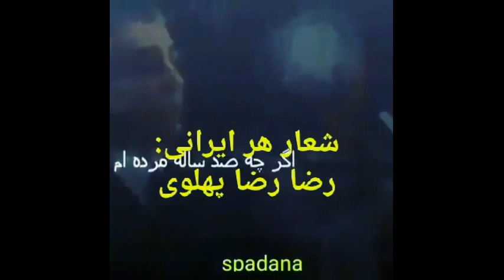و اکنون زمان را شاهزاده رضاپهلوی ، مناسب آمدن خود دیده ،مخالفان!همچون فرزند بختیار باشید،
🔴برای نجات ایران و ایرانیان،راهکار تجربه شده،و خوشبختانه نتیحه داده و پیروز شده، یا راه وجود دارد.نیروی خود مردم و اکنون، بهترین و شاید تنها راه، همان راهی که تجربه اش را در کشور رومانی، اوکراین و در زمان خمینی مصر(مُرسی) و دورتر در فرانسه و... دیدیم،است
یعنی راه مردم و راه بومی و راه درونزا، راه عقل و هوش.،همان راهی که دانش آموخته ها هم بدان رسیده اند و همان راه را شاهزاده رضاپهلوی می گویند، "مدنی" و بدون خشونت.و انتقال قدرتی آرام،بدون جنگ،تخریب اموال و خونریزی.چون ایران، ،سومالی و سوریه نیست.ایرانیان انتظار از بیگانه ای که این رژیم را آوردند،نباید داشته باشند،ما کمک آمریکا،اسرائیل،عربستان و دیگر غربی ها را در سال ۵۷ تجربه کردیم.اینبار تنها بخشی از میلیونها ایرانی باشرف،سرنوشت کشورشان را رقم خواهند زد،نه اندیشه کسانی که یکبار انقلاب کردند.
🌍هرچی زمانش نرسد،نخواهد شد،یا خواهد شد،ولی بد،نیمه،نارس، و اکنون نزدیک است  آماده  در انتظار زمان بمان و این خبر را فقط پخش کن ،مردم چهل سال زیر شکنجه و هزار گرفتاری دیگر اندو کارد به استخوانشان رسیده .اکنون با بخشی از مردم سراسر کشور دوباره ایران را پس می گیریم :